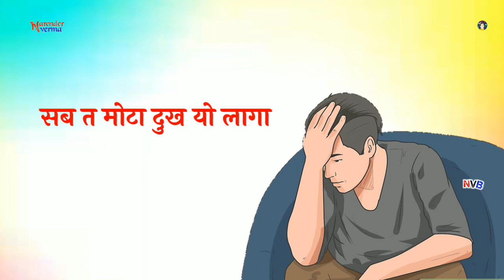Corona virus new haryanvi song whatsapp status • New haryanvi whatsapp status haryanvi 2020 •